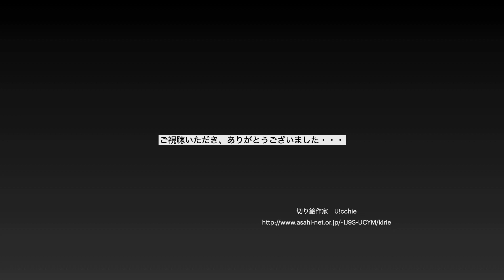羽生結弦選手を切り絵にしてみた １ ＿Yuzuru Hanyu , Paper Cutting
羽生ファンの方達に楽しんでいただければ幸いです。